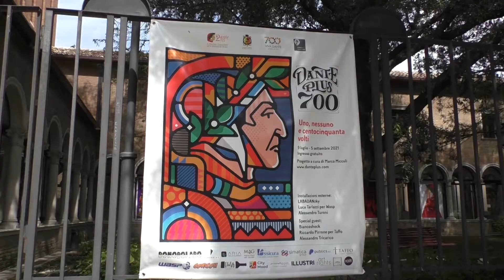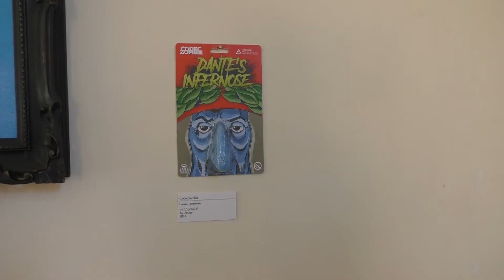RAVENNA: Successo per la mostra Dante Plus 700. Parla il curatore Miccoli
Ha chiuso la mostra collettiva «Uno, nessuno e centomila» alla biblioteca Oriani di Ravenna all’interno del progetto «Dante Plus 700», che ha visto partecipare più di 150 artisti che hanno elaborato, con diverse tecniche, la propria interpretazione del volto di Dante Alighieri.

Come racconta l’ideatore dell’evento Marco Miccoli, «la mostra ha superato i 20mila visitatori in soli due mesi». Non mancano le novità perché parte dell’esibizione si sposta alla Chiesa di Santa Maria dell’Angelo di Faenza all’interno della mostra «DANTE. Visioni del contemporaneo. Un’altra parte invece sarà allestita in una temporary gallery nella piazzetta degli Ariani a partire dall’11 settembre.